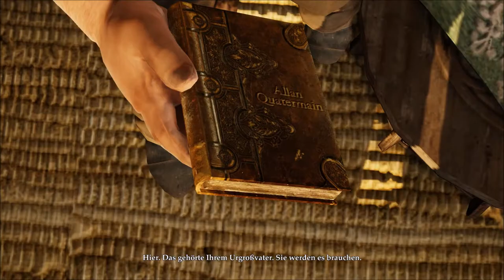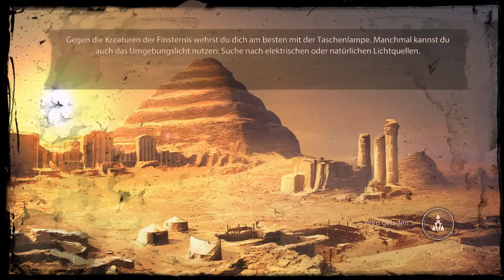Hallo Mr. Quartermain // Let's Play Deadfall Adventures #1 // Steven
Servus!!
Hier mein neues Let's Play.
Deadfall Adventures.